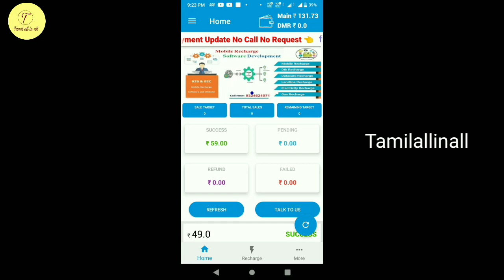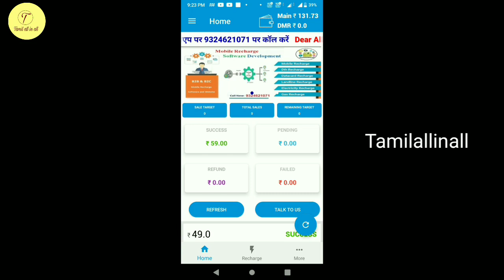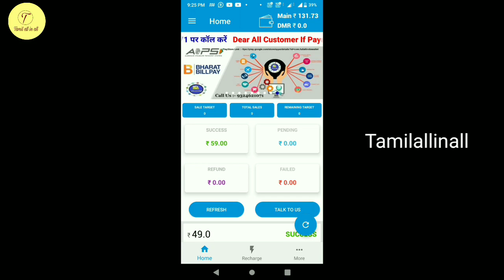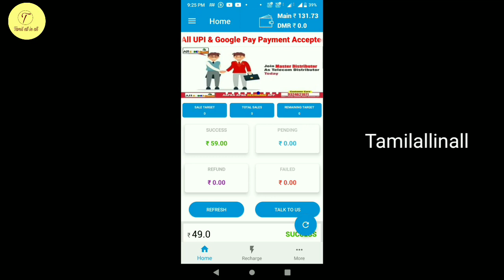All india wallet multi recharge app distributor id|multi recharge distributor id tamil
TAMILEC RECHARGE PORTAL: tamilec.in

TNPANSERVICE PORTAL: tnpanservice.in

E-BUSINESS CARD PORTAL : tamilecards.in

DEMO CARD: tamilecards.in/tamilallinall

*SPICE MONEY PROCESS VIDEOS*